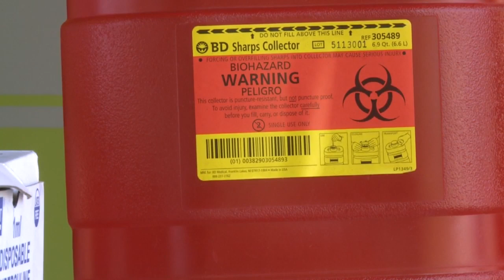Needle exchange program coming to Pike County